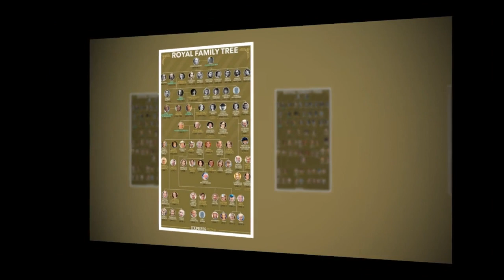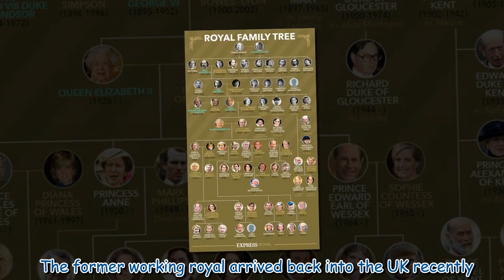William and Harry plan ‘lowkey’ strategy to avoid ‘psychodrama’ at Diana statue unveiling